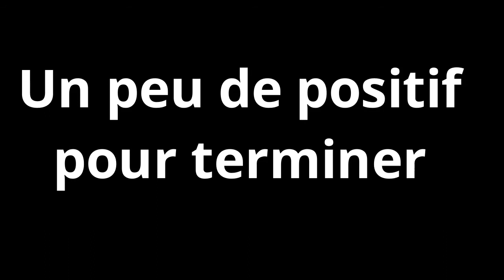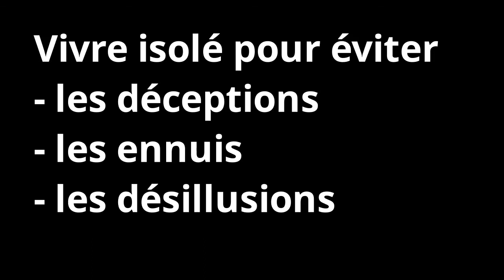Mon mode de vie, qui n'a rien d'occidental/Français mais plutôt asiatique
Etre écolo, straight edge, sensé, modéré etc sont des propriétés de personnalité très mal vu en France...

Parfois même on trouve des incohérences quand on entend un policier à la télé dire que ceux qui ne consomme jamais d'alcool sont des islamiste extrémiste ?? (alors que la police est sensée lutter contre l'alcoolisme)... Vous voulez mieux me connaître, écouter cette vidéo. J'y décris des point qui me correspondent mais qui apparemment sont des motif de discrimination incroyable!!